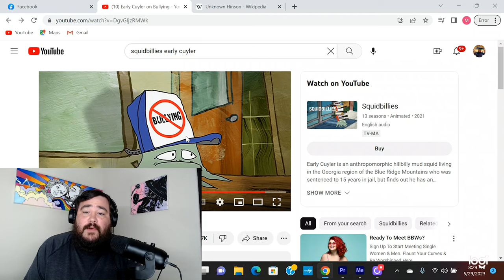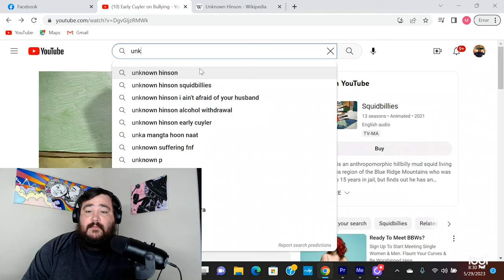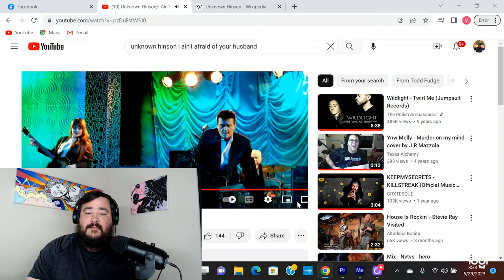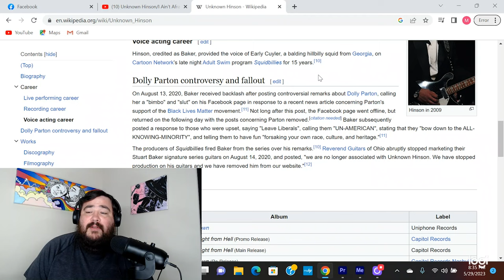The Story of Unknown Hinson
The voice of Early Cuyler has lived a strange life.